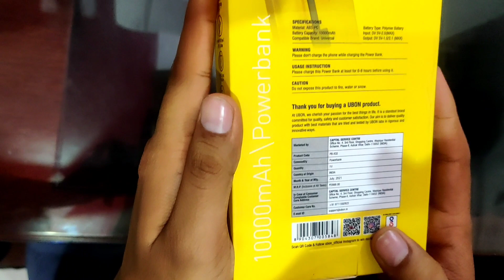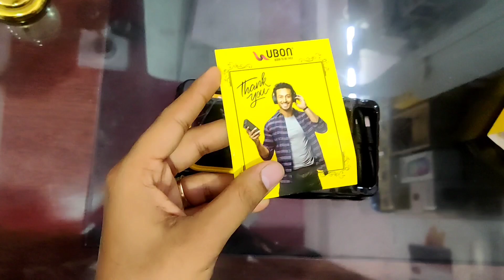Ubon (4 in 1) 10000 mah Power Bank Unboxing. best budget Power Bank.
Ubon

Ubon 4 in 1 Power Bank Unboxing. best budget Power Bank.

Shubham Mobiles